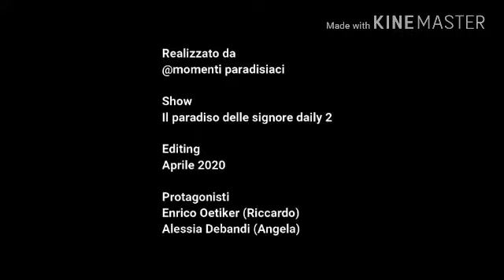Angela & Riccardo| Photograph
Premetto che la coppia Angela Riccardo non mi fa impazzire, è veramente difficile vedere Riccardo così gentile, premuroso, affezionato nei confronti di qualcuno che non sia Nicoletta.
Manca a tutti, ognuno di noi si chiede se e quando tornerà e cosa succederà al cuore di Riccardo, se sceglierà la vecchia o la nuova strada...
E' anche vero però che anche lui ha diritto ad un pò di felicità, e se ora è accanto ad Angela che la trova, perchè non sostenerlo.
La sua dolcezza nei confronti di Angela penso sia qualcosa di unico, i loro sguardi, i loro abbracci o baci, chi di noi non ha sorriso per un attimo vedendoli così, vedendo un nuovo amore nascere.

E allora senza troppe domande sul passato o sul futuro, godiamoci i loro attimi presenti, vi lascio questo video proprio per iniziare a farlo, spero vi piaccia!

Lo dedico alla mia amica Isabella dalla Puglia, ho perso una scommessa ed eccone il risultato! Spero piaccia anche a te, come promesso sulle note di una delle tue canzoni preferite.